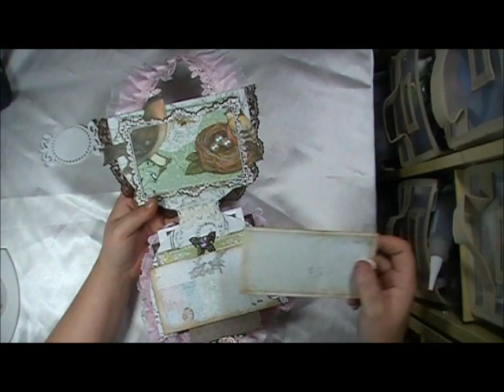Buggy & Diaper Bag Album Template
COPPA COMPLIANCE - This video is not intended to target minors. Cynthialoowho and/or its owners do not collect information from minors and expressly deny permission to any third party seeking to collect information from minors on behalf of Cynthialoowho.  Further, we deny any liability or responsibility for Youtube.com's practices and policies regarding data collection from this video and how said data may be used by YouTube.com, its subsidiaries, or any other affiliated third party.